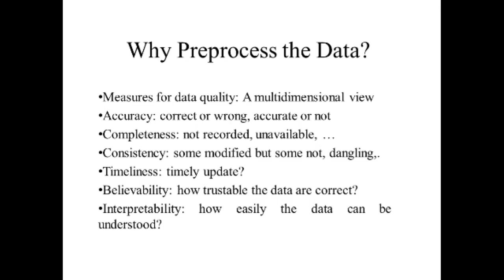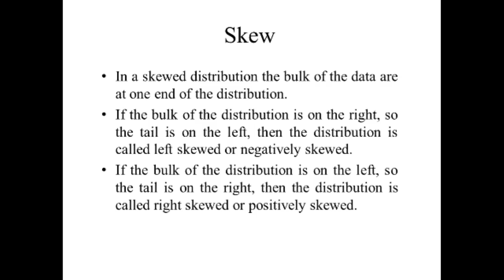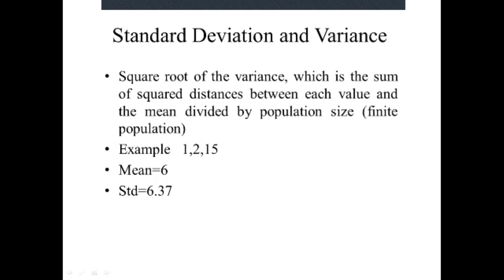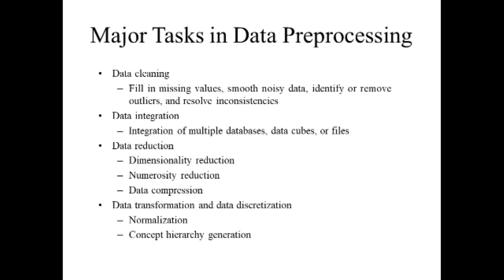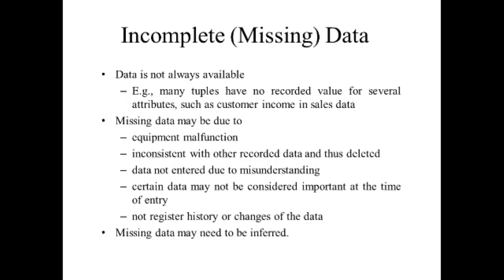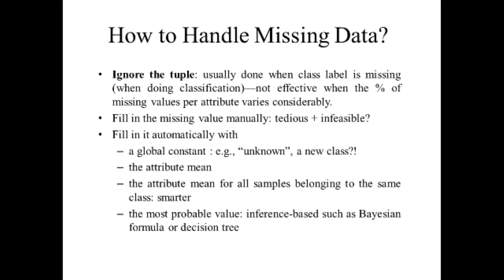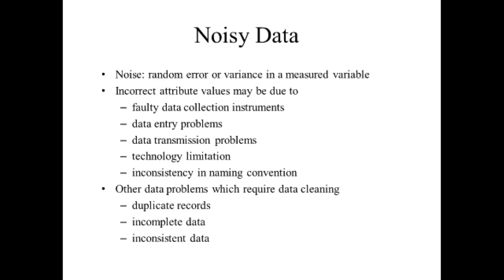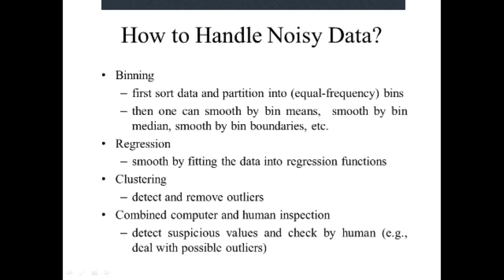INTRODUCTION TO DATA PREPROCESSING